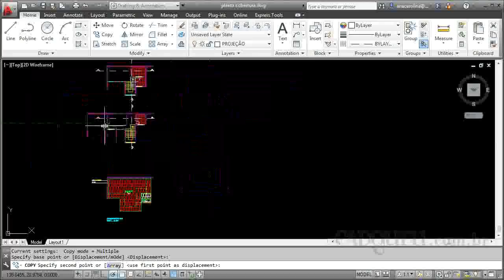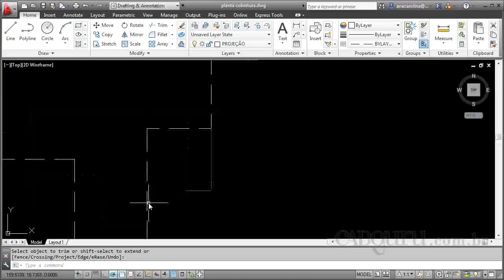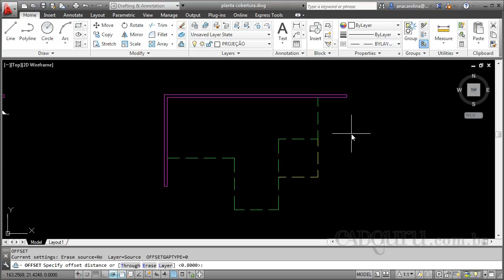4 1 Definindo Contornos da Cobertura